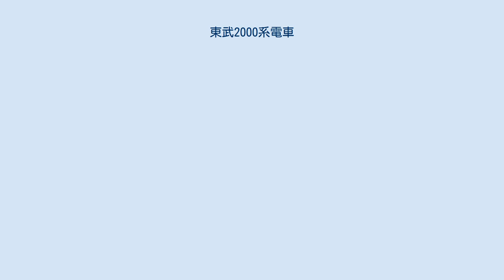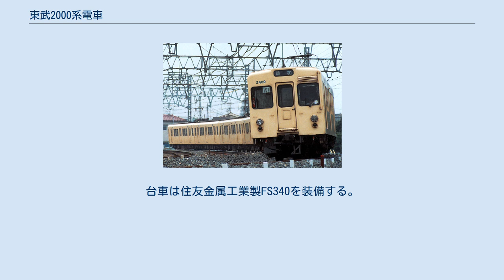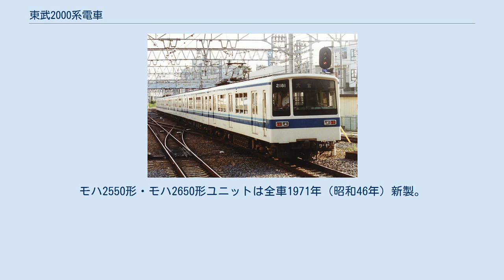東武2000系電車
東武2000系電車（とうぶ2000けいでんしゃ）は、かつて東武鉄道に在籍した通勤形電車。
1961年（昭和36年）に登場し、1971年（昭和46年）までに160両が製造され、1993年（平成5年）まで運用された。
帝都高速度交通営団（現、東京地下鉄）日比谷線乗り入れ用として開発された、東武鉄道の通勤形電車における初の高性能車両である。
 本項では、後年本系列を改造して登場した2080系についても記述する。
また、個々の編成を表す場合は浅草・中目黒・柏方先頭車の車両番号で代表して表記する。
 帝都高速度交通営団（現、東京地下鉄〈東京メトロ〉）日比谷線（以下、日比谷線と表記）への直通運転を間近に控え、直通運転用車両として開発されたのが本系列である。
東武鉄道・東京急行電鉄との3事業者で作成された「2号線車両規格」規格内で協議の上で設計・製造が行われた。
 軽量化に意を配った全鋼製車体、MM'ユニット構成による全電動車編成、両開き客用扉、アルミデコラが多用された内装など、当時のトレンドとなる装備は一通り揃えた形で設計された。
 本系列は1961年（昭和36年）7月13日より営業運転を開始したが、直通運転開始までの間、暫定的に東武本線や日光線の運用にも就いていた。
そのため、初期の行先表示幕には「浅草」・「杉戸」・「羽生」・「幸手」・「太田」などの表示も有していた。
 その後、日比谷線が北千住まで延伸された1962年（昭和37年）5月より直通運転を開始し、その後も需要の増大によって増備が続けられ、当初は4両編成で登場したが最終的には8両編成に長大化し、1971年（昭和46年）までに8両編成20本計160両が新製された。
 乗り入れ規格に準拠した18 m級3扉車体で、窓配置はdD3D3D1（d：乗務員扉、D：客用扉）、東武の車両としては初の両開客用扉を採用した。
A-A様式に準拠した設計による全鋼製車体であり、日比谷線を走る他形式、営団3000系および東急7000系がいずれもステンレス製車体を採用する中で、塗装車体の本系列は目立つ存在であった。
 前面は貫通構造とされているが、これは前述A-A様式に沿って設置された非常口であり、連結運転を意図したものではない。
前面上部中央には行先表示幕を有し、前照灯と標識灯は一つのケースに収められて前面左右窓下に設置されており、このデザインモチーフは6000系や8000系にも多少アレンジを加えつつ踏襲された。
また、前面運転台側の窓上には通風口を設置し、前面右端部に設置された誘導無線アンテナとともに本系列を特徴付ける部分である。
屋根上には通常のベンチレーターではなく、一体型通風ダクト（モニター）が設置された。
 車体塗装はそれまでの車両と一新され、ロイヤルベージュ地に窓周りと車体裾部がインターナショナルオレンジのツートンカラーを採用した。
これは日比谷線直通列車を容易に識別可能とするため、高加減速車でもある本系列のみの特別塗装としての意味合いが込められていた。
 乗り入れ規格制定に際して、東武は7800系など車体長20 m級の車両が主流となりつつあったことから、乗り入れ車両の規格を20 m級車体とすることを主張した。
しかし、営団が建設費抑制や需要の観点から18 m車両の採用に傾いたため、東武側が折れる形で乗り入れ車両は18 m級車体とすることが決定した。
ところが、その後東京急行電鉄（以下、東急）も20 m車両が標準仕様となったため、乗り入れ側の東武伊勢崎線・東急東横線内において車体長・扉数が異なる車両が混在し、乗車位置の相違による混乱を招き輸送のネックともなるなど、21世紀に至るまで禍根を残すこととなった。
 この問題は2016年度より、営団から移管された東京メトロと東武が投入する20m級車体の新型車両（7両編成）に統一されることで解決された（東急は現在、日比谷線との直通運転を取りやめている）。
 車内アコモデーションはアルミデコラの多用によって無塗装化が推進され、ベージュ系のデコラに「ラクダ色」と称する薄茶色のシートモケットを採用し、全体的に暖色系のカラースキームとされた。
床敷物は緑色系のロンリュームが敷かれている。
なお、これら車内配色は、1983年（昭和58年）に登場した10000系まで、実に20年以上にわたって東武の通勤車における標準仕様として踏襲され続けた。
 車内送風機は、車内天井高さの都...